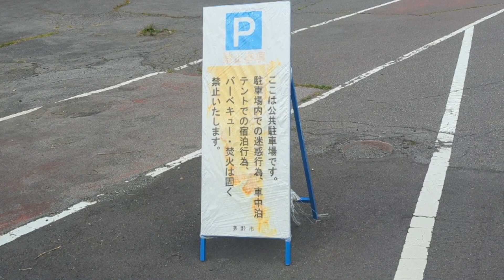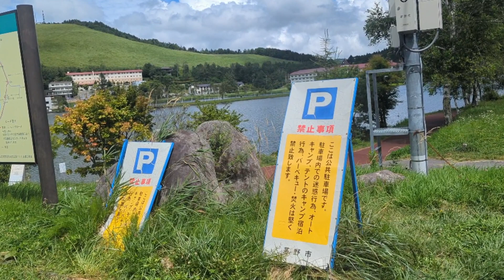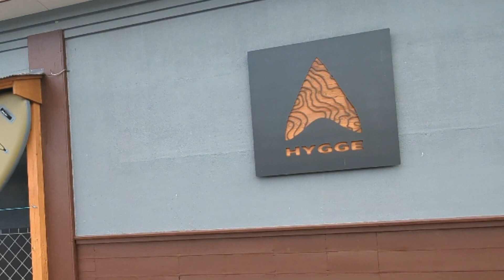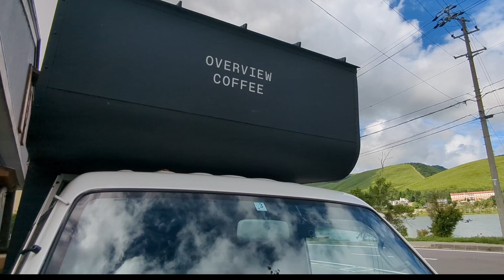白樺湖で車中泊！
ビーナスライン沿線での車中泊場所探しで最終的に決めた場所が、ここ白樺湖でした。
白樺湖周辺を紹介します。